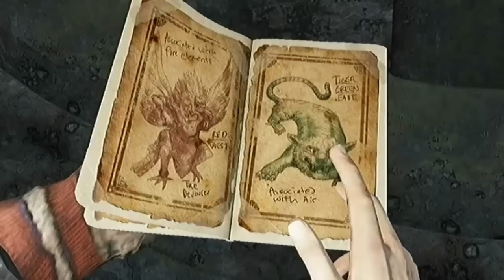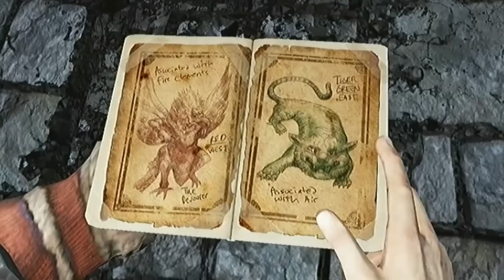Ricongiungimento - Capitolo 23 | Uncharted 2: Il covo dei Ladri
E finalmente si ritorna per finire definitivamente questo giocone :D

🖱 I miei software: Vegas Pro 21 - Gimp - Audacity
🔌 Rete di casa: Vodafone, piano IperFibra Family FTTH 2500/500Mbit (OpenFiber) con router Vodafone WiFi 6 Station e Asus Zen WiFi AX Mini
📱 Rete mobile: Realme X50 Pro 5G con sim Iliad Flash 150, 7.99€ (4G)

Per qualsiasi tipo di richiesta o informazione potete contattarmi in privato sui canali social (Facebook, Instagram) oppure scrivendo alla mia casella di posta elettronica che trovate nelle informazioni del canale